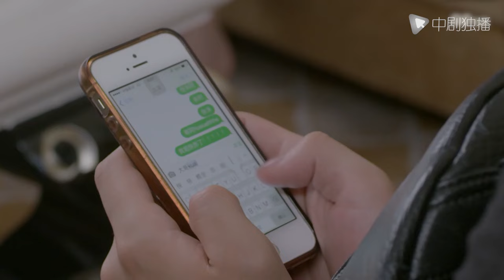The Queen's Party-14｜Perfect boyfriend Wei Daxun falls in love with the fashion queen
►Synopsis:
In order to save the company's budget, Qinglan worked as a model for her own photography and rushed to the CHINA SHOW reception. On the way, she almost bumped into the famous Korean photographer Song Kanghao and fell in love with him. Mr. Liu introduced Song Kanghao to Qinglan and listened to Qinglan’s new quarter show work plan together. Model Leslie maliciously changed the contents of Qinglan's USB flash drive to show off her secret love affair with Qinglan's boyfriend Yang Chuan. She was injured by Qinglan's best friend Yue Enhui and was sent to the hospital. Qinglan also learned that Leslie was pregnant with Yang Chuan's child, and she and Yang Chuan parted ways and fell into a deep lovelorn relationship. All of this was seen by Song Kanghao and Chen Zijun.

WeiDaxun#cndrama#chinesedrama#Kdrama#engsub